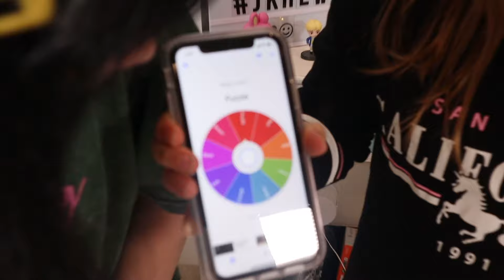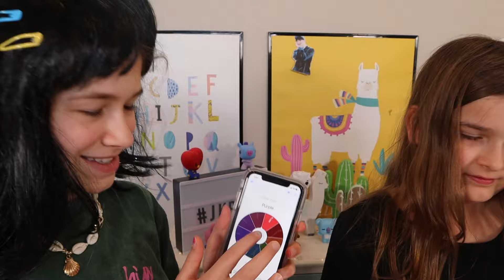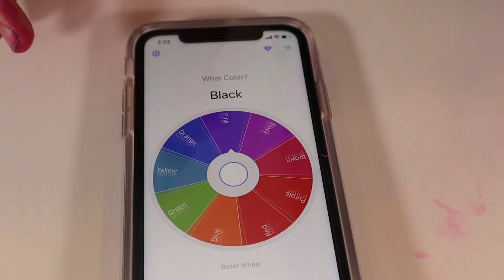FIX THIS SLIME WITH ONLY 1 COLOR CHALLENGE! | JKrew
What's GOING ON KREW! We will be fixing SLIME with only 1 COLOR!! This is going to be HARD challenge!! We have to pick a mystery color from the MYSTERY WHEEL and only pick slime ingredients that is the color we land on! This can either go very GOOD or very BAD! Who will fix the best slime with just 1 COLOR?

☆ SOCIAL MEDIA ☆

✭ Maddy @themaddykat
✭ Cilla @cillaroses
✭ Anthony @itskinganthony

Our TikTok's ↓
Maddy's @queenmaddyelizabeth
Cilla's @cillaroses
Anthony's  @lilanthonyboy